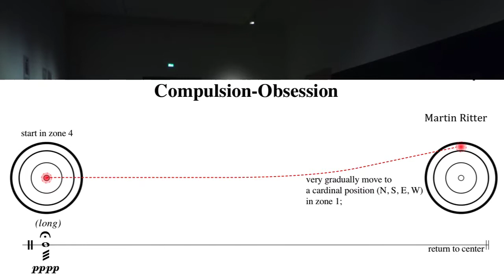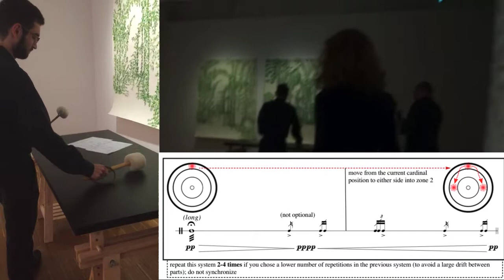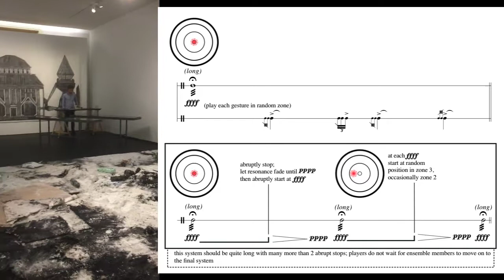Compulsion-Obsession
Excerpts from the performance on June 13, 2018 at Neue Galerie Graz, as part of Obsession Zeichnen

Percussionists:
Soyeon Park
Severin Dornier
Max Phillips
Dakota Wayne

Special Thanks to Florian Geßler and Roman Grabner, for facilitation, and to Alyssa Aska, for video assistance